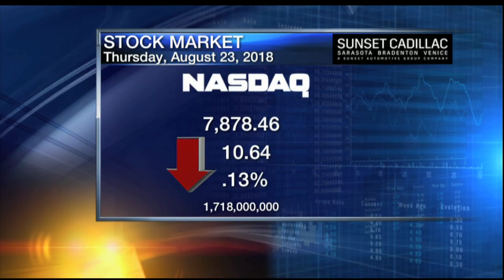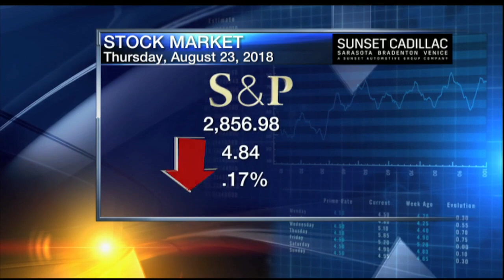Video: Richard Stern Wall Street Report - Thursday August 23, 2018